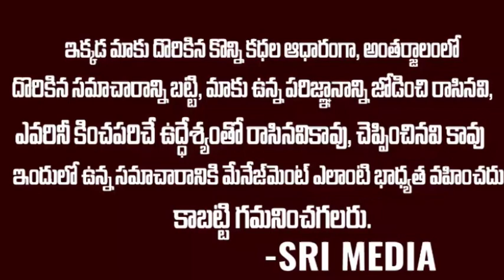ఐసీయూలోనే యువతికి తాళి కట్టాడు.. నీకేం కాదని ధైర్యం చెప్పాడు.. కానీ | Young Girl Married In ICU | SM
WATCH : ఐసీయూలోనే యువతికి తాళి కట్టాడు.. నీకేం కాదని ధైర్యం చెప్పాడు.. కానీ | Young Girl Married In ICU | SM